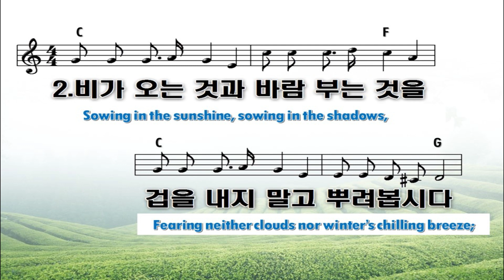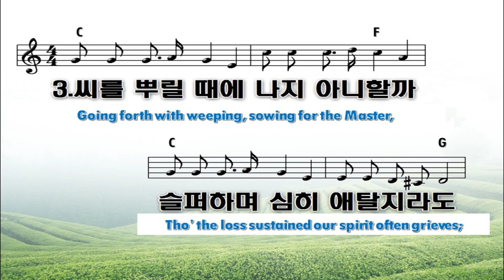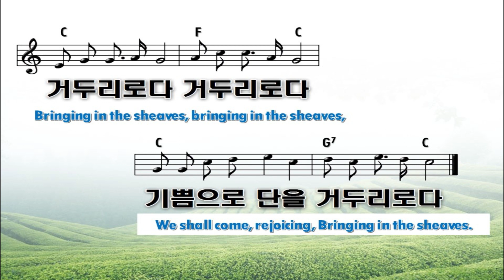클락스빌한인교회 5 26 2024 새벽부터 우리 (Sowing in the morning)